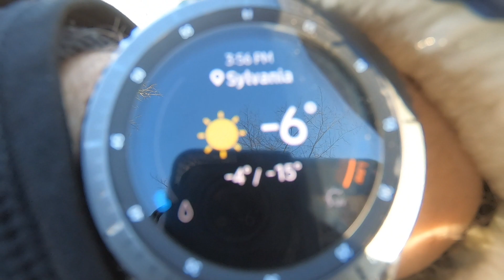Hiking in -30° F weather 1-30-19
-6 degrees with a windchill between -30 -40 with a Hero 7